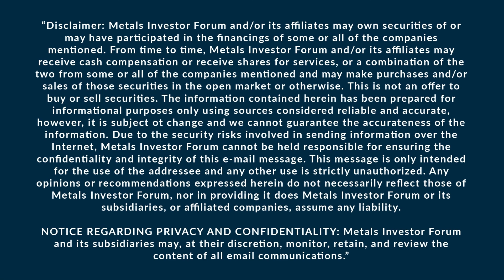Chen Lin talks to Colin Moore of Westward Gold Inc. at the May 2022 Metals Investor Forum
Colin Moore, President, CEO & Director of Westward Gold Inc. (CSE: WG) and Chen Lin of What is Chen Buying? What is Chen Selling? discuss the mineral exploration company focused on developing the Toiyabe, Turquoise Canyon, and East Saddle Projects located in the Cortez Hills area of Lander County, Nevada at the Metals Investor Forum on May 15-16, 2022.